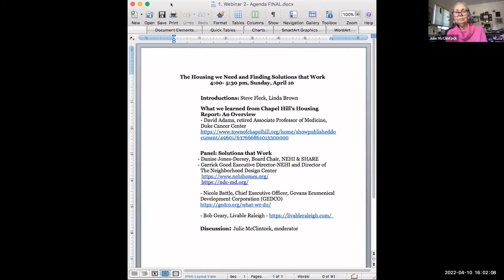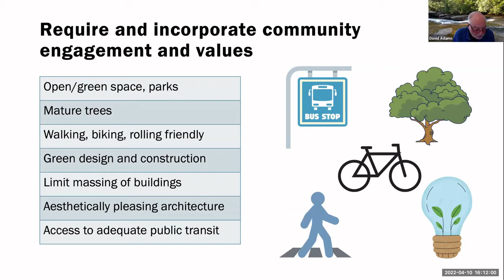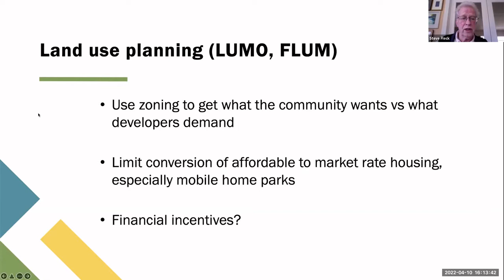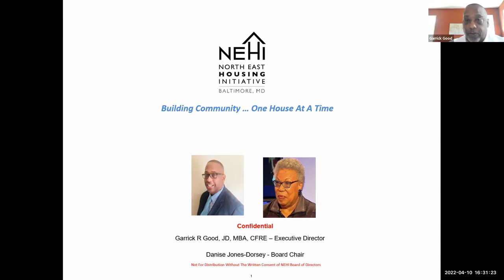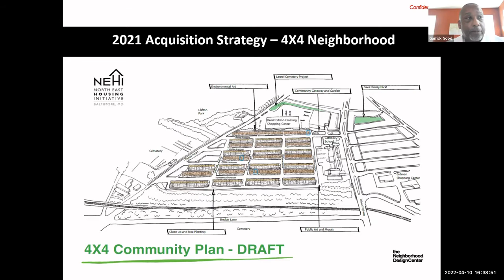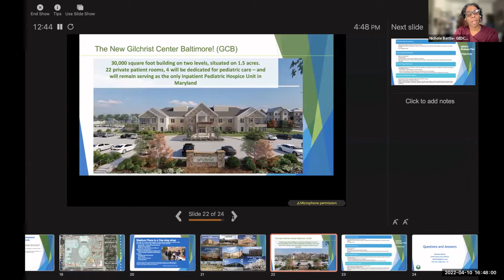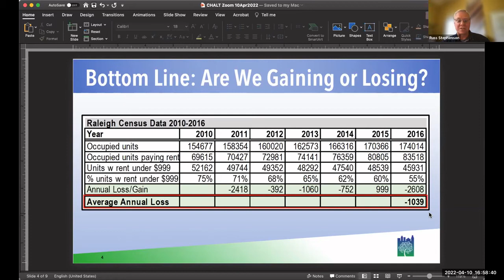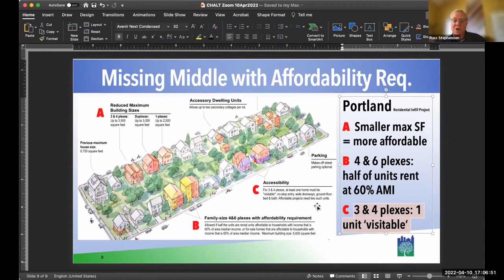The Housing We Need & Finding Solutions That Work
This is the second of a two-part webinar series exploring the affordable housing crisis from a local (Chapel Hill, NC) and national perspective.

Welcome and introduction given by Steve Fleck and Linda Brown. Steve is a member of grassroots organization Estes Neighbors in Chapel Hill Linda is a founding member of the North East Housing Initiative (NEHI) Community Land Trust in Baltimore.

David Adams presents "The Housing We Need: What We Learned From Chapel Hill's Housing Report."

Expert panel: "Solutions That Work" given by Danise Jones-Dorsey, Garrick Good, Nicole Battle, and Russ Stephenson.

*** SPEAKER BIOS ***

David Adams is a first-generation immigrant and thirty-eight year long resident of Chapel Hill. He is a retired Associate Professor of Medicine at the Duke Cancer Center, with interests in environmentalism and its incorporation into smart approaches to urban growth.

Danise Jones-Dorsey, is an anti-poverty activist, and community organizer with background managing human service delivery programs that fight material poverty. Danise has served leadership positions at the Housing Authority of Baltimore City, My Brother's Keeper in West Baltimore, the Northeast Housing Initiative (NEHI), and SHARE Baltimore Inc.

Garrick R. Good, JD is President and CEO of NEHI. In addition to his law degree, he has a Bachelor's in finance and an MBA. He is an expert in affordable housing and real estate development with commercial and residential experience, and an expert in fundraising. He has served as an advisor to Federal and State governments and as a consultant to Fannie Mae, Freddie Mac, the U.S. Department of Housing and Urban Development, NeighborWorks and Grounded Solutions Networks.

Nicole Battle is CEO of Govans Ecumenical Development Corporation (GEDCO). She has 20+ years of professional real estate and management experience in promoting and addressing community affordable housing needs. Nicole has extensive experience in community and master planning, and managing the development process for urban residential communities--including the development of over 500 rental and homeownership units.

Russ Stephenson is an architect and LEED accredited practitioner. He has worked on projects for the State of North Carolina, for Triangle County governments, and universities—including the $8+ million Cleveland Elementary School in Johnston County and Sea Island, GA resort projects valued at over $42 million. Russ has also been an urban design consultant on planning projects from Virginia to Florida, including two North Carolina projects that earned statewide planning awards. He now focuses on historic preservation and urban design.